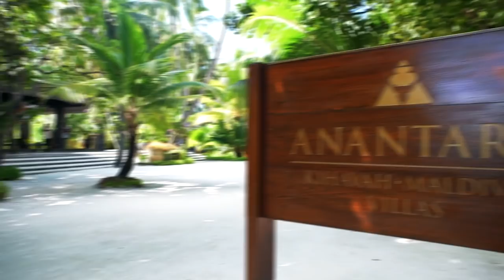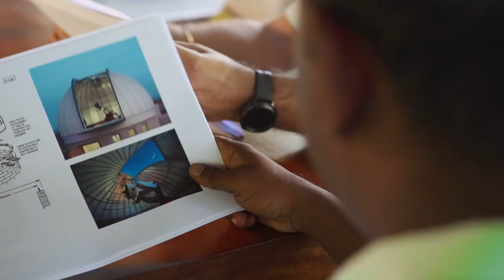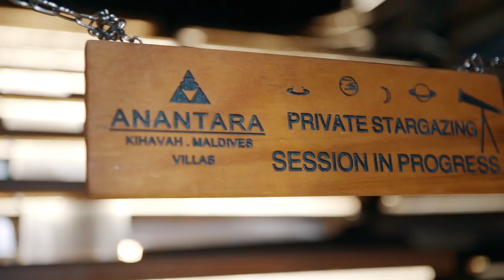Passion Powered Growth - Shameem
Our new video series, PassionPoweredGrowth, captures all the things that make Minor Hotels such a special place to work, seen through the eyes of our team members.

In this video, watch Shemeem and the Anantara Kihavah team in action, and follow his journey of PassionPoweredGrowth with Minor Hotels.

Category